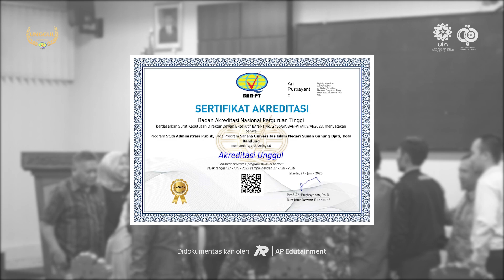Tasyakur Bin Ni’mah Atas Diraihnya Akreditasi Unggul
(27/07/2023) — Jurusan Administrasi Publik FISIP UIN Sunan Gunung Djati Bandung menyelenggarakan tasyakur atas diraihnya akreditasi unggul oleh BAN-PT pada bulan lalu.

Kegiatan ini dilaksanakan secara langsung di Aula Lt. 2 FISIP UIN Sunan Gunung Djati Bandung, mulai pukul 12.30 WIB.

Diraihnya akreditasi Unggul ini bukan menjadi akhir dari perjuangan, tapi merupakan sebuah awal untuk menjaga konsistensi dengan terus melakukan penyempurnaan pada segala bidang aspek.

"Akreditasi unggul ini diharapkan menjadi pemicu untuk seluruh Civitas Akademik pada lingkungan Administrasi Publik untuk terus menjadi lebih baik", Dekan FISIP, Ahmad Ali Nurdin, MA., Ph.D

Dihadiri langsung oleh Dosen, Staff, dan berbagai perwakilan Civitas Akademik dilingkungan Fakultas Ilmu Sosial dan Ilmu Politik.